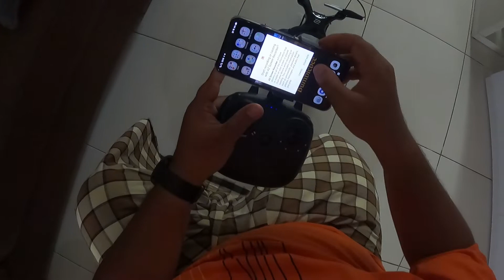Test Terbang Dalam Ruangan Drone TX8D Keren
kali ini omade menghadirkan video Test Terbang Dalam Ruangan Drone TX8D dan hasilnya sangat bagus untuk Drone Murah

Yuk Disimak

Terima kasih